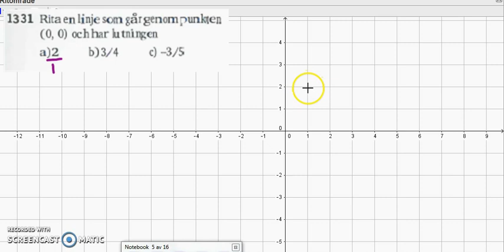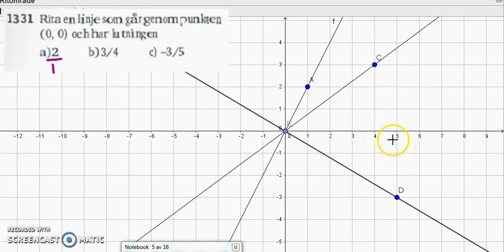Matematik 5000 Ma 2b Kapitel 1 1331 en formel för linjens lutning